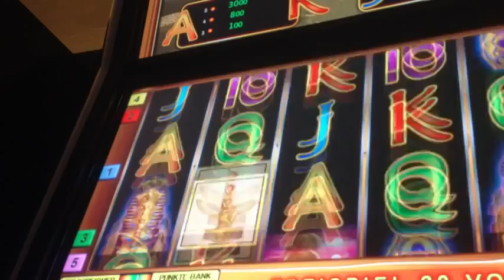1 Euro FEATURESERIE beim KLASSIKS BOOK OF RA mit NC